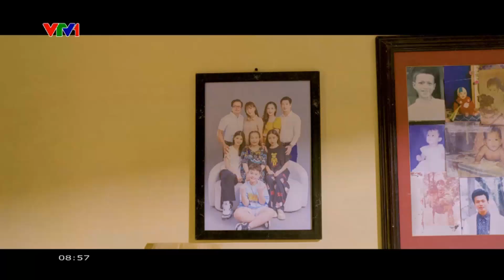VTV1 - Teaser khung phim Việt trên VTV1 & VTV3 (18/08/2024)